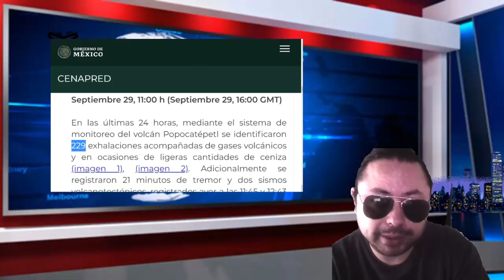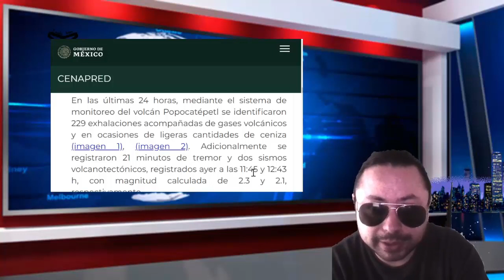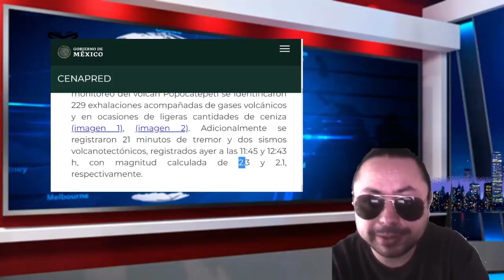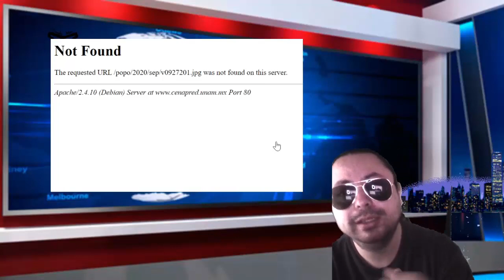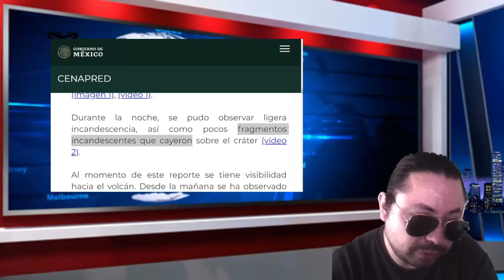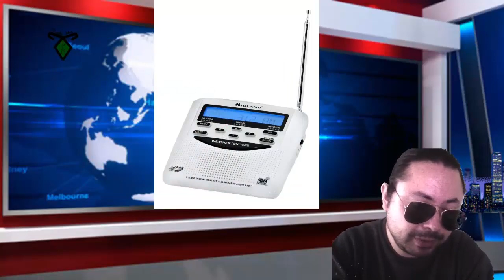Reporte Volcánico: Sismo Volcanotectonico, material incandescente Popocatépetl 29 Septiembre 2020🔥 🔴